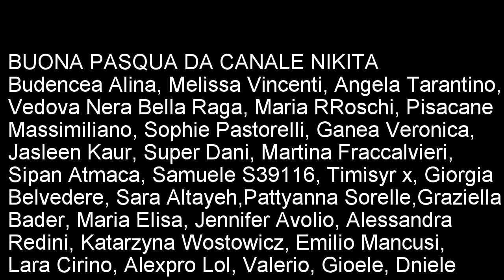Attenzione Bambini in vacanza : VLOG DUBAI #2 - Piscina , Mare , Parco giochi - Canale Nikita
Oggi Nikita e mamma Masha a Dubai .. Vediamo cosa piu' bello : andare in piscina o al mare ???
Ecco e' il nostro vlog in piscina : tuffi , nuoto sotto acqua e tanti giochi d'acqua ... invece al mare facciamo castello di sabbia